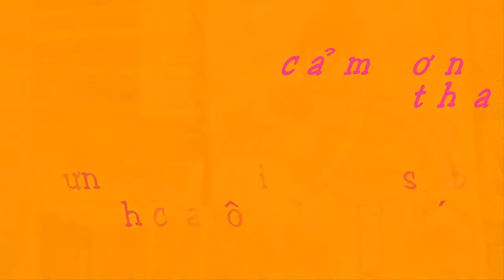Tô màu tranh cô bé quàng khăn đỏ- Coloring pictures Little Red Riding Hood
Video này diễn tả cách tô màu tranh cô bé quàng khăn đỏ. Nó giúp các bé biết cách tô màu tranh  và nhận biết một số màu cơ bản: đỏ, xanh lam, vàng, trắng, hồng, nâu,...